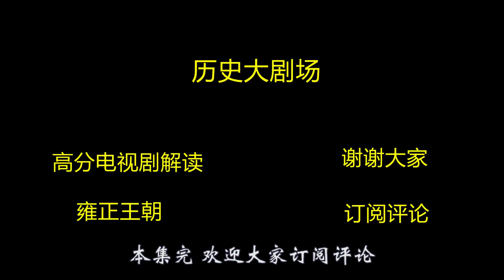雍正王朝解读：山西官员联合期满皇上，田文静奉命调查此事，李卫准备借兵给他查封藩库。《第23集》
Yongzheng dynasty 公元1722年康熙驾崩，素有“冷面王”之称的四阿哥胤祯(唐国强 饰)继位 。胤禛虽然并不是朝野所看好的皇位人选，却是康熙亲自选择的雍正皇帝。他在江南“煸动”灾民闹事，在城隍庙摆鸿门宴掏走了地方官和富商二百多万两银子筹款赈灾；他追讨国库欠款，逼得老臣上吊；刑部冤狱案，他隔岸观火，让八阿哥和太子斗得两败俱伤；百官行贿案，他借年羹尧之手血洗江夏镇，使得太子再度被废。雍正当政后出现的山西诺敏案、科场舞弊案中，雍正杀了一批牵扯进去的朝廷中枢重臣。西北用兵、数省天灾，急需军费和赈灾，抄贪官污吏的家财，解决急需。而后的“摊丁入亩、火耗归公”、“士绅一体当差、一体纳粮”、“河南罢考案”、“铁帽子亲王大殿发难逼宫”、“含泪杀亲子”等一系列旨在推行新政、抑制官绅敛财和宫廷内部党争、挤压的历史事件贯穿雍正的一生和雍正王朝.